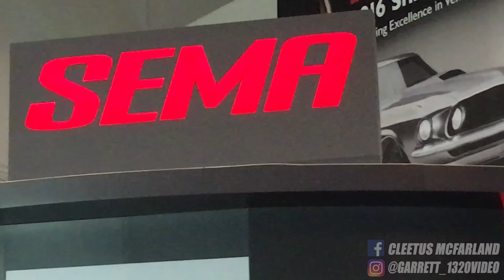How To Get On STREET OUTLAWS!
You heard it here first, my Copo Camaro and I are taking down the 405 Street Outlaws list!